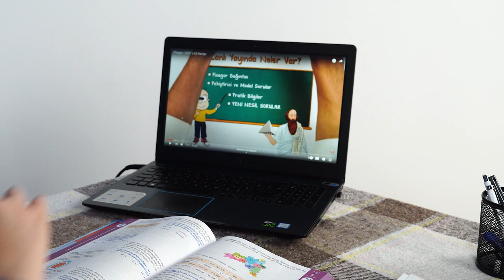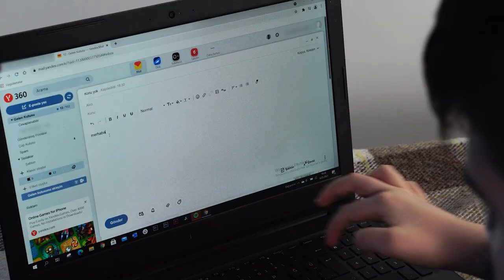ZORLUKLARDAN BAŞARIYA! 💪| Ömer'in Hikayesi ( Gerçek Bir Hikaye #2)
Sizden gelen hikayelere tanıklık ettiğimiz bu serimizde yepyeni bir videomuzla karşınızdayız! Bu hikayede, lise öğrencisi Ömer'in LGS sürecinde yaşadığı zorluklara ve başarısına şahit olacağız. Sen de kendi hikayeni bizimle paylaşabilirsin; tek yapman gereken 👇